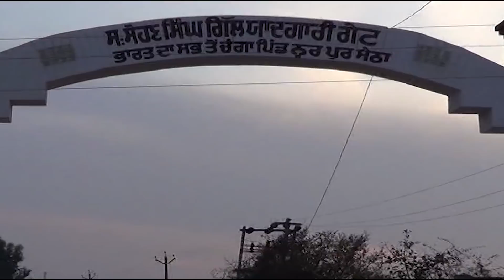Live Show Mela Melian Da ਮੇਲਾ ਮੇਲੀਆਂ ਦਾ || ਨੂਰਪੁਰ ਸੇਠਾਂ || Mela Noorpur Sethan 3 April 2022 || Songs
Mela Melian Da at Village Noorpur Sethan, Distt Ferozepur on 3 April 2022
Singer : Shinda Brar and Karanpreet Kaur, Harmilap Gill, Dalwinder Dyalpuri, Parminder Sidhu